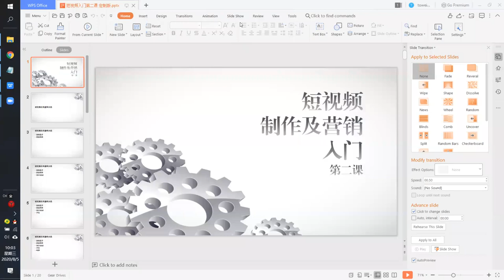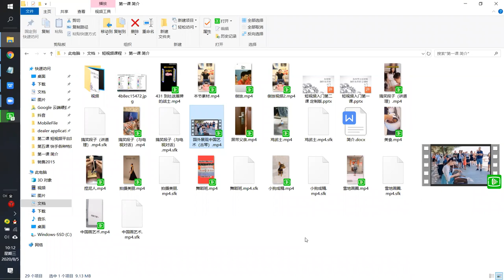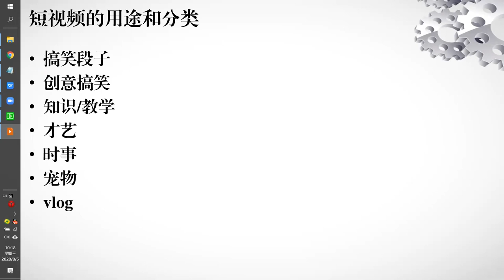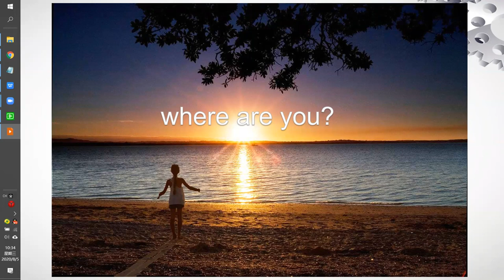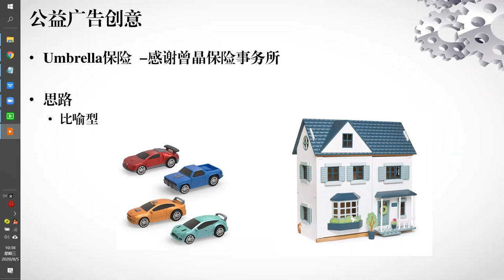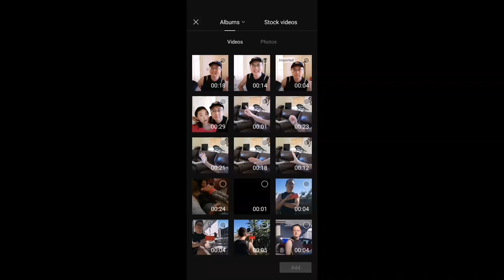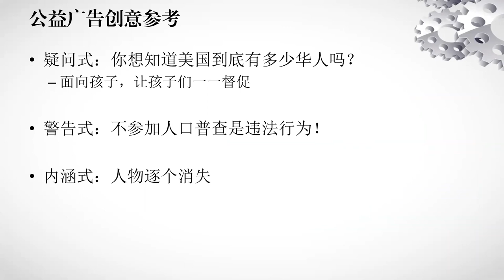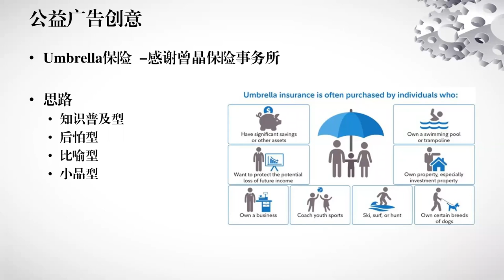2020.8.5短视频定制课第二节